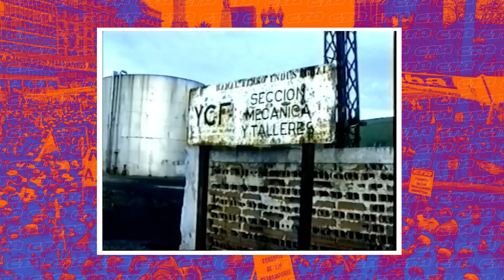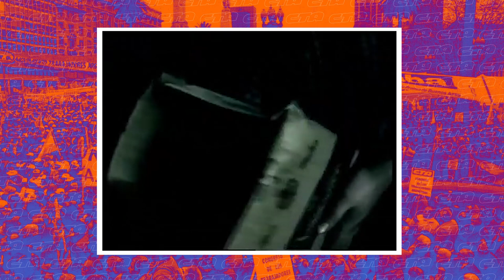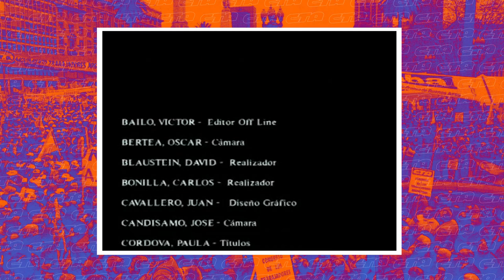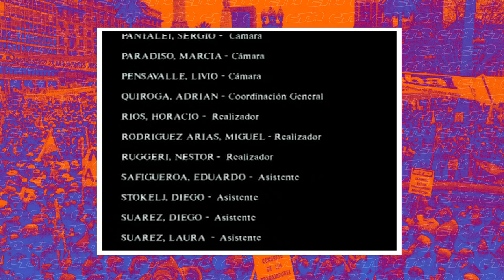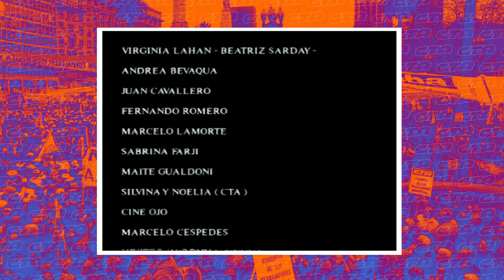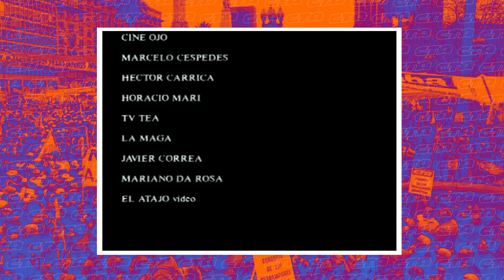Marcha Federal - Julio de 1994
A principios de julio de 1994 un colectivo integrado por trabajadores, estudiantes, productores agropecuarios, pequeños y medianos empresarios, cooperativistas, jubilados y comerciantes organizaron un histórico hecho de resistencia a las políticas económicas del gobierno de Carlos Saúl Menem: la Marcha Federal.

Bajo la consigna “Por una Argentina para todos” decidieron marchar desde todo el país para confluir en Plaza de Mayo la CTA, el MTA, la Corriente Clasista y Combativa; la FUA; APyME; FEDECAMARAS; el Instituto Movilizador de Fondos Cooperativos, el Plenario Permanente de Jubilados; la Federación Agraria Argentina y el Congreso del Trabajo y de la Producción.

El 3 de julio arrancó la columna del NOA desde La Quiaca con la presencia de Víctor De Gennaro (referente de la CTA) junto a Carlos “Perro” Santillán de la CCC y la entrañable Hebe de Bonafini (Madres de Plaza de Mayo). Al mismo tiempo, desde Ushuaia partía la columna de la Patagonia y al día siguiente se sumarían la del NEA desde Puerto Iguazú y la de Cuyo desde Mendoza. Una caravana interminable de micros y autos repletos que cruzaron el país hacia Buenos Aires al grito de “Queremos ser Nación”.

Mientras tanto en la provincia de Santa Fe sesionaba la Convención Constituyente que reformaría la Carta Magna tras el Pacto de Olivos firmado por el presidente Menem y su antecesor, Raúl Alfonsín.

La mañana del 6 de julio una marea de hombres y mujeres que bajaban extenuados de los micros se unieron en los accesos a la Capital Federal a las columnas de la Provincia de Buenos Aires y marcharon hacia la Plaza de Mayo recibiendo, desde los balcones y en las calles, el apoyo fervoroso de los habitantes de la ciudad. La misma manifestación de apoyo que habían recibido en cada pueblo y ciudad que atravesaron en su largo derrotero.

En horas de la tarde, más de 70.000 personas colmaron la Plaza de Mayo, el corazón simbólico de la resistencia popular en Argentina, para expresar la bronca por ese presente y la esperanza por otro futuro. Allí hicieron uso de la palabra Víctor De Gennaro (CTA), “El perro” Santillán (CCC) y Hugo
Moyano (MTA) en representación del movimiento obrero. Humberto Volando habló en nombre de la Federación Agraria y Daniel Nieto llevó la voz de los estudiantes universitarios. También se expresaron representantes de cada una de las 4 columnas que cruzaron el país.

Fue Víctor De Gennaro quién desde el palco anunció el Paro General por 24 horas para el 2 de agosto que le daría continuidad a la lucha iniciada con la Marcha Federal con imágenes de la gente en la plaza A 30 años de ese hecho histórico de resistencia a las políticas de entrega, la lucha continúa.
Ayer y hoy, por una Argentina para todos y todas.